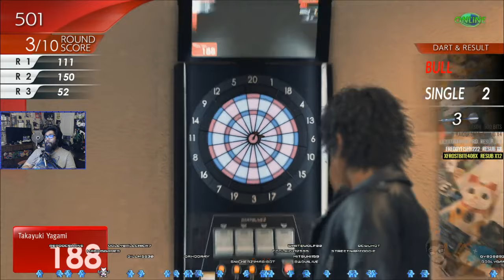We're Being Haunted! - Mabi Plays Judgment (Part 14) [PS4 Pro]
Let's Play Judgment! This will be my first ever "Yakuza" style game! Please enjoy this full Judgment walkthrough, Judgment playthrough, and Judgment gameplay! (Make sure to check out my Main Youtube Channel for more videos and join the streams to hang out with all of us!)